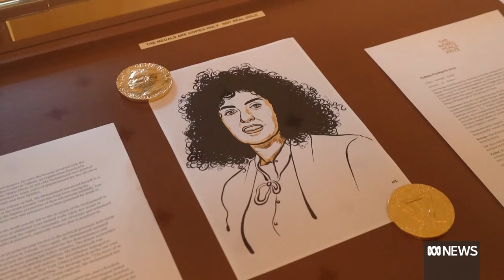Narges Mohammadi awarded 2023 Nobel Peace Prize for her human rights activism in Iran | ABC News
Iranian human rights activist Narges Mohammadi has been awarded the 2023 Nobel Peace Price for "for her fight against the oppression of women in Iran".

Image Reuters: Mohammadi family archive photos/Handout